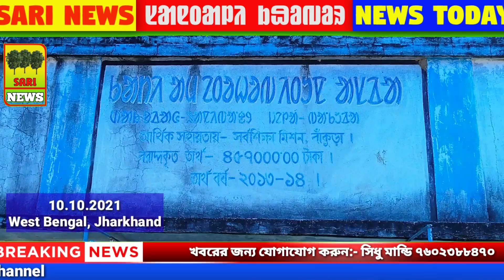SARI News Santali|New Santali Video |AISWA Jharkhand |শারদ | সিলি | আমরা ফ্যামিলি ..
Sidhu Mandi, Kaliram Murmu, Panchit Kisku Technical expert .